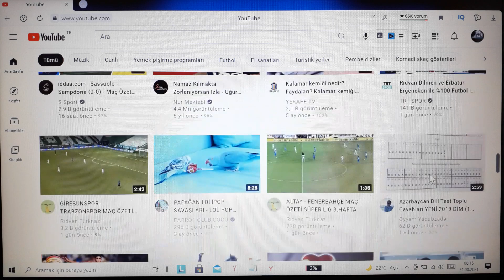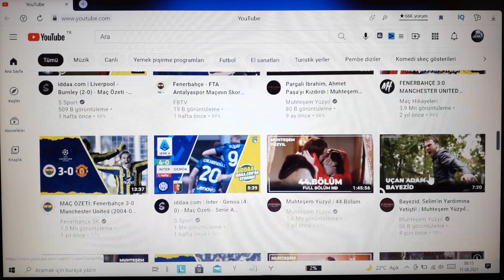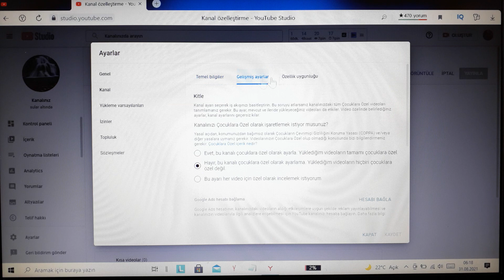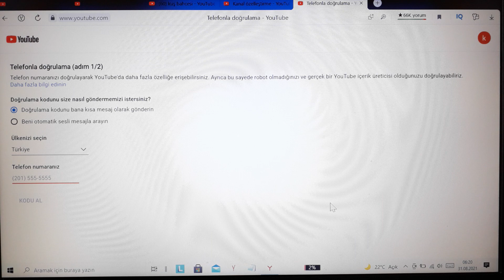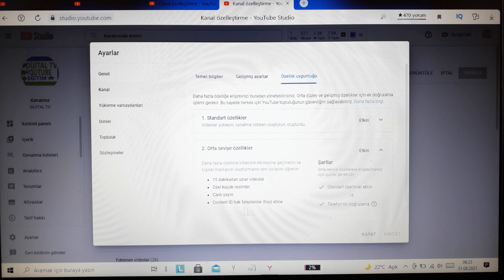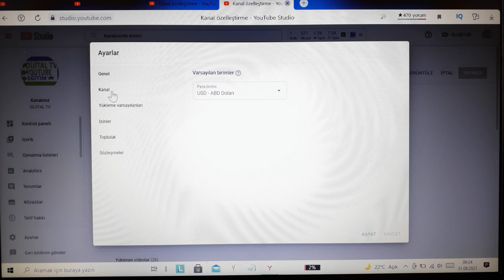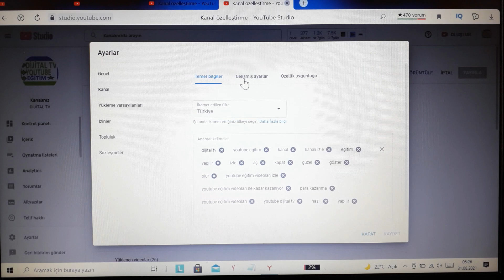youtube kanal doğrulama kanal doğrulama nasıl yapılır yapma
selam bu youtube kanal doğrulama nasıl yapılır veya yapma nasıl olur kanalı doğrulaması yapmak gerekir video ve abone beğeni like yorum yorumları kanal doğrulaması yapmasak eğer bunların hepsi youtube kendini güncellediği zaman hepsi silinme tehlikesi içine giriyor hatta siliniyor bu olaya çok fazla dikkat etmemiz gerekiyor sizde youtube kanalınızı doğrulayın herhanği bir sorun yaşamayın ARKADAŞLAR BU KANAL DA YOUTUBE EĞİTİM VİDEOLARI ÇEKİLİYOR LÜTFEN ABONE OLUP VİDEOLARI BEGENMEYİ UNUTMAYINIZ İYİ SEYİRLER.